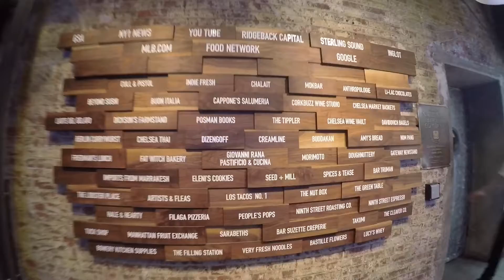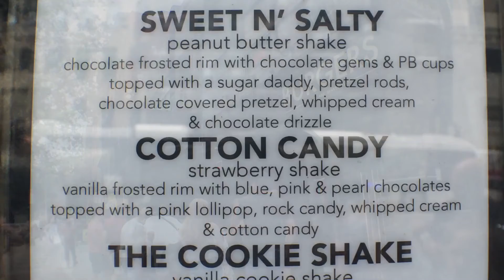Food Adventures in New York, USA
By Regina Lu
🔸New York has by far the best international foods.
🔸Fresh seafood and lobster @ the Chelsea Market
🔸To die for crazy milkshake @ Black Tap